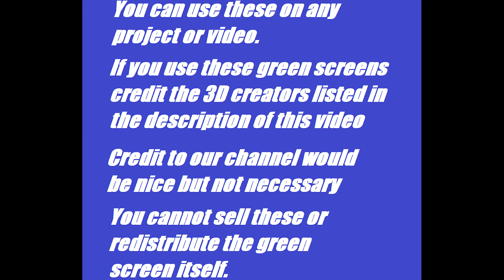Cartoon Dog Among Us Green Screens | Trevor Henderson Fan Made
Cartoon Dog New Model Green Screens

Credits:
Cartoon Dog is a character by Trevor Henderson
Cartoon Dog 3D model by Kenneth YT

Cartoon dog and Cartoon cat Jumpscare Green screen, YEES, I DELETED THE VIDEO AGAIN FOR REASONS
CARTOON DOG VS CARTOON CAT!! (Garry's Mod Sandbox)
Cartoon Dog vs Cartoon Cat
We Tried To Adopt Cartoon Dog to Replace Cartoon Cat and It Was a Mistake in Gmod! (Garry's Mod)
SCARY CARTOON DOG BROKE INTO OUR HOUSE... - Multiplayer Garry's Mod Gameplay with SpyCakes
Cartoon Cat & Cartoon Dog ➤ Trevor Henderson Creatures ★ Polymer Clay Tutorial
MASSIVE CARTOON DOG!! (Garry's Mod Sandbox)
Cartoon Dog Vs Bridge Worm
Cartoon Cat Locked Me In The Basment With 2 Cartoon Dogs. [Gmod]
Cartoon Cat + Dog = CatDog! (Who's Your Daddy)
LEGO Bridge Worm VS Cartoon Cat VS Long Horse VS Smile Room VS Cartoon Dog
CARTOON DOG INVADES MY HOUSE! - Garry's mod Sandbox
CARTOON DOG, BUT HE'S BROKEN - Garry's mod Sandbox